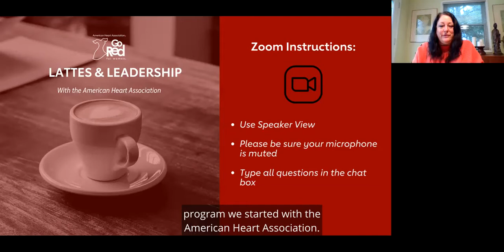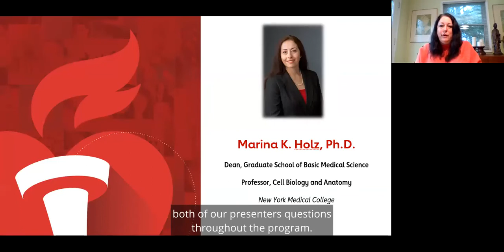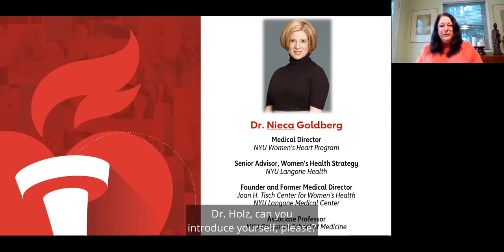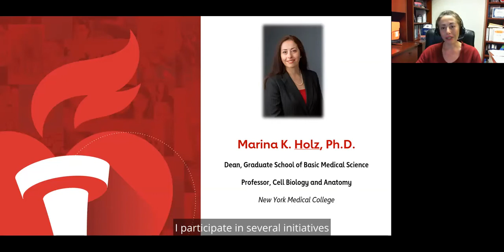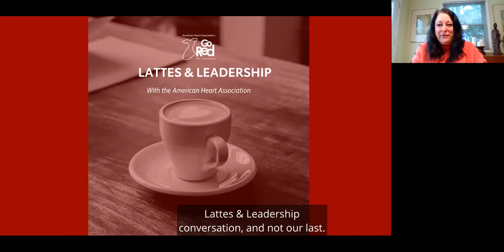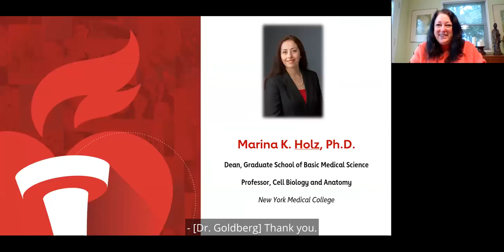Lattes & Leadership - Women & Research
Welcome to the American Heart Association’s Lattes and Leadership in Westchester County. Today, we’re going to discuss a topic that’s close to all of our hearts, women’s health research